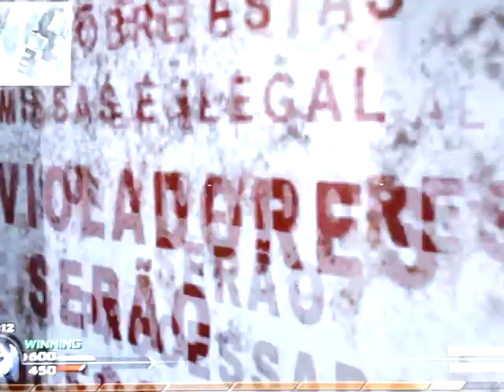COD - Modern Warfare 2 Glitch - Super speed - Quarry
3:50 - 4:10 = FTW!
I joined a set of games, that had super speed :P
Very Fun indeed :D!
PS: I'm talking to my cousin in the video over Xbox live chat!

Social Networks and Platforms:
Full disclosure:
-Unless specified, I'm not sponsored, endorsed or given any monetary incentives for reviews. All views and opinions are my own – unbiased, unpaid and independent.
-I don't make any money off YouTube (Google), as of 2012 my AdSense account, which is used to generate revenue off Google ads, was inexplicably banned.

-Chris